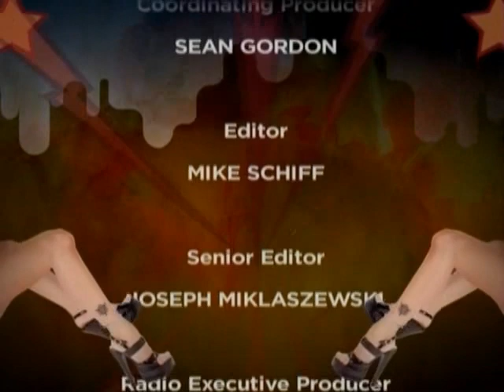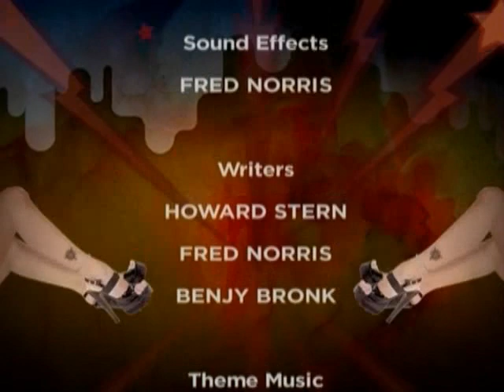Chubby Girl Rubs Howard HTV 5/29/97